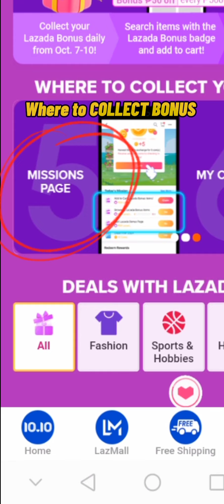10.10 LAZADA BONUS, TIME TO COLLECT FROM OCT. 7-10 ONLY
CODE:    0000U4RP